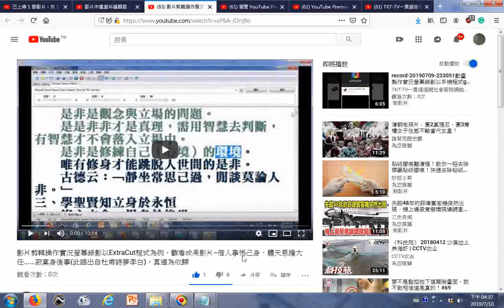瀏覽 影片剪輯操作實況螢幕錄影以ExtraCut程式為例，觀看成果影片 借人事惕己身，體天恩擔大任 寂寞身後事此語出自杜甫詩夢李白，真道為依歸 YouTube htm